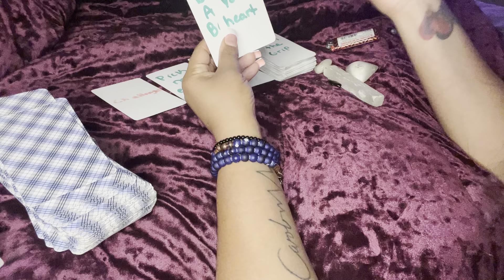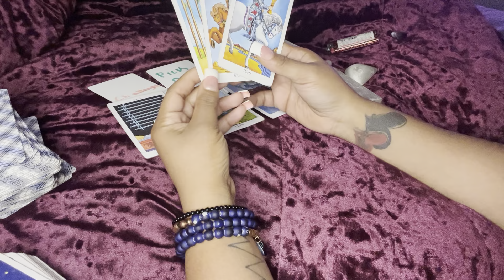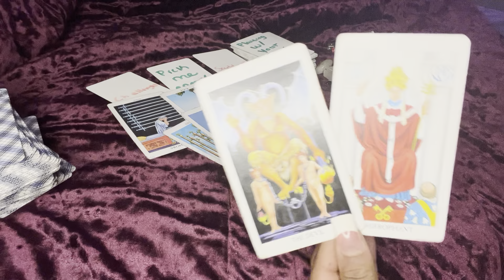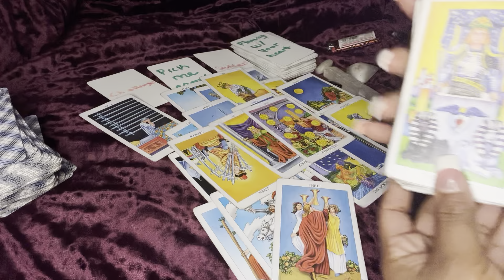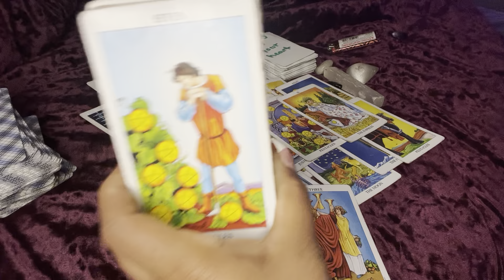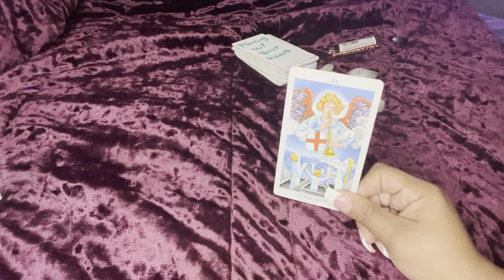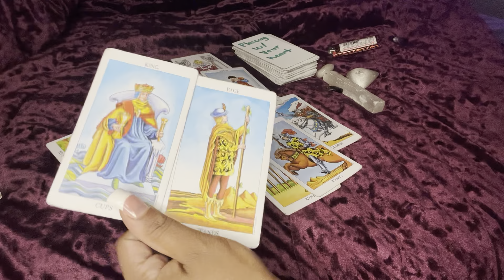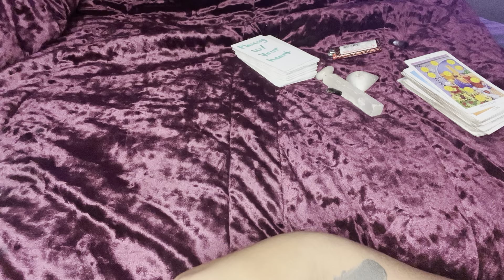Tarot story time: just there for the sex empty connection a lot of sadness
Hey my gang! Sending you love and light ❤️❤️❤️ my tribe 🌻

 “Do unto others as you want done onto you”

Take what resonates leave what don’t switch the energy as you see fit or the roles
Sending you love and light on your situation let your ❤️ guide your feet

If you feel it in your heart to give
Show me sum ❤️

$lelekatie